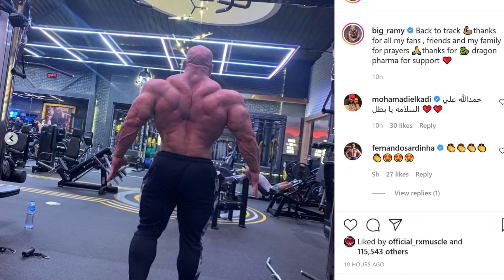AKIM WILLIAMS WINS CHICAGO PRO! Palumbo's Recap Plus Big Ramy Update!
Dave Palumbo recaps an exciting 2020 Chicago Pro, which saw Akim Williams edging out Justin Rodriguez for the title.

With the win, Williams secures a berth at the 2020 Olympia. Justin Rodriguez (2nd) and Maxx Charles solidified their spots at the Olympia by virtue of finishing in the top 3 of Olympia qualification points - with Charles at 16 and Rodriguez at 14. Regan Grimes clinches an Olympia spot with 12 points.

Chicago Pro Top-6

1. Akim Williams
2. Justin Rodriguez
3. Maxx Charles
4. Nick Walker
5. Eddie Bracamontes
6. An Nguyen

Thumbnail 📸 @w_wittmannphoto (IG)